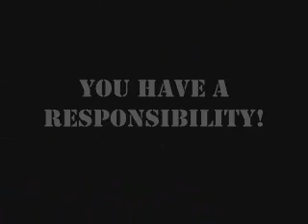Unshackle Upstate urges YOU to VOTE on Judgment Day.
The future of New York State is placed into the hands of the VOTER in one of the MOST critical elections - November 2nd, 2010. Unshackle Upstate urges all New York State residents to VOTE on Judgment Day.

Go to the polls armed with knowledge by using our legislative scorecards